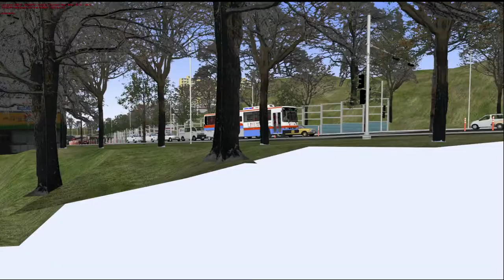[OMSI2] Daewoo BS106 2007 .NGV - Namcheon Namdo 173-1 (안내방송 포함!!)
해외맵, 해외차량 등등 여러분들이 보시고 싶은 에드온을 추천받습니다!! 댓글로 적어주세요!!

노선(Line) : 173-1
맵(Map) : Namcheon Namdo
버스(Bus) : Daewoo BS106 2007 .NGV